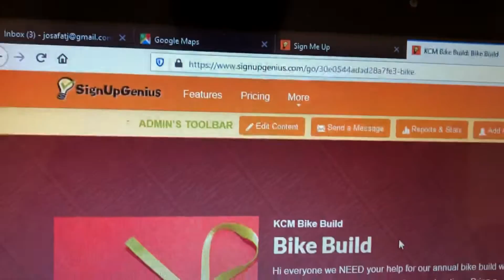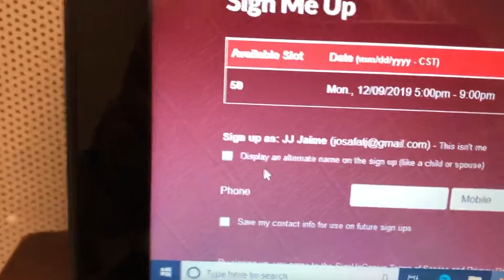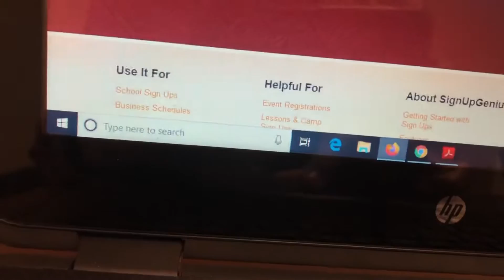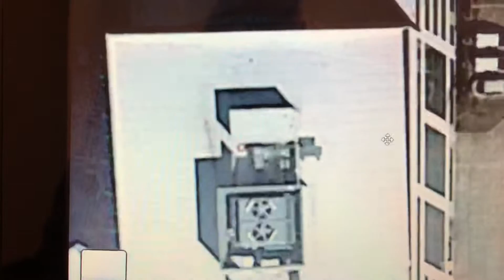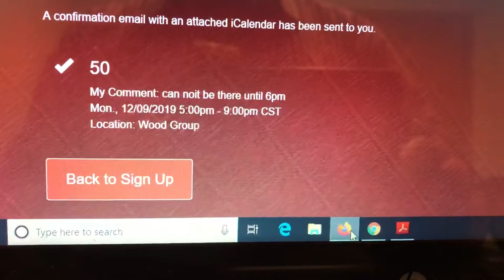KCM & SWCC bike Built instructions 2019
For those that don’t read - watch